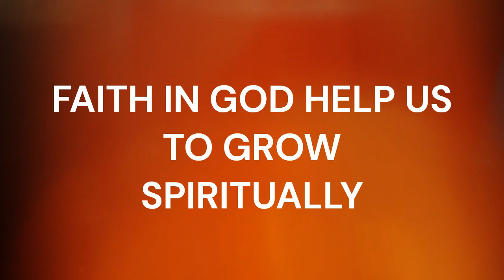Role of Faith in God to Grow Spiritually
the Old Testament is filled with examples of people who demonstrated faith in God and grew spiritually as a result. From Abraham to Job, we see that faith in God is about trusting in His promises, His plan, His sovereignty, His provision, His protection, His purpose, and His goodness. When we trust in God, we can overcome any obstacle, grow spiritually, and be used by Him to bring about good in the world.